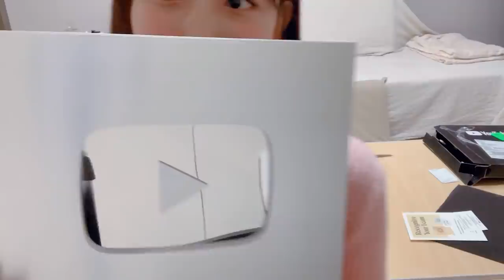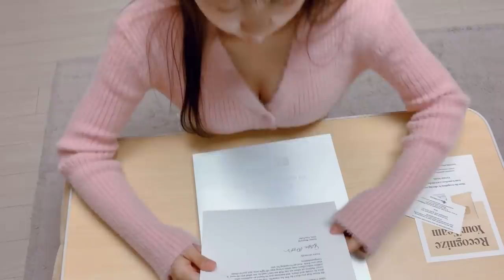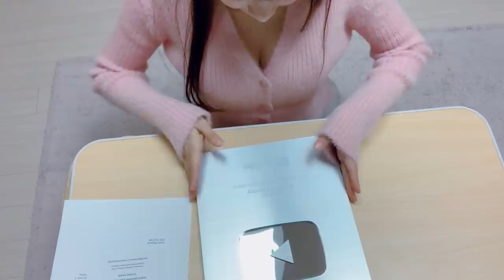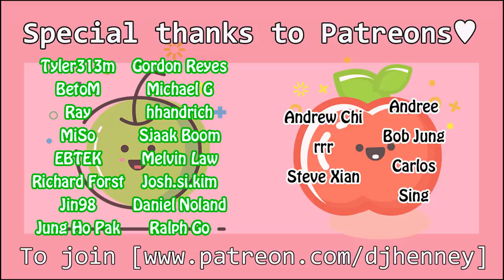팬미팅 & 실버 버튼 언박싱ㅣ1월에 우리 만나! 나도 이제 10만 유튜버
팬미팅 신청링크 : 마감 ㅠ_ㅠ
우리 처음 만나, 은지 첫번쨰 팬미팅
일시: 1월11일 토요일 저녁 6시30분
장소: 성북구 일대 (추후 당첨자 개별 공지)

2020 은지 달력 Calendar 판매중
*한국 구매